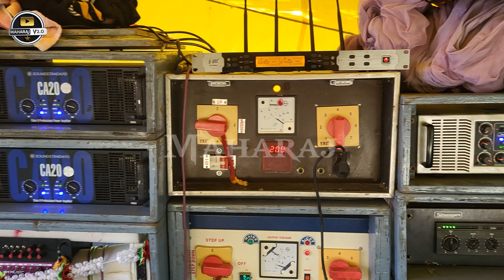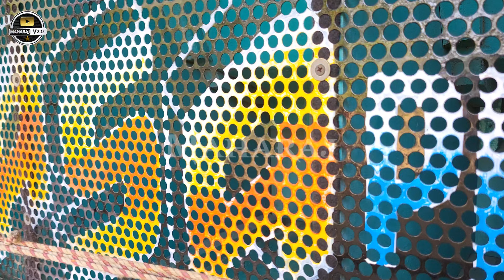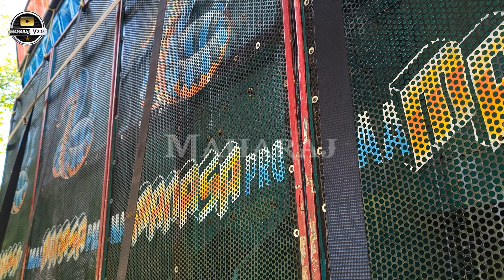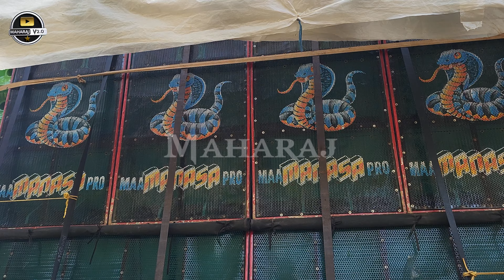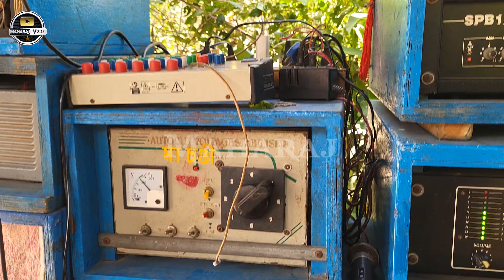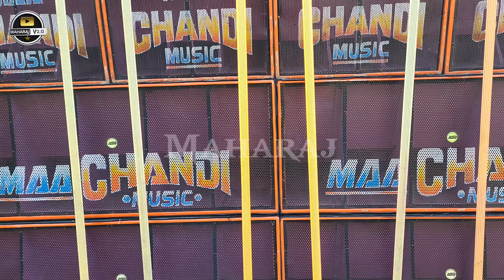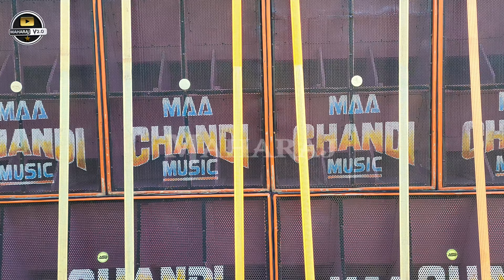Maa Manasa Pro 🔥 vs Maa Chandi Khajuri দুজন বসে টিকাশী বিক্রমনগর কাঁপাচ্ছে আগামীকাল ও চলবে